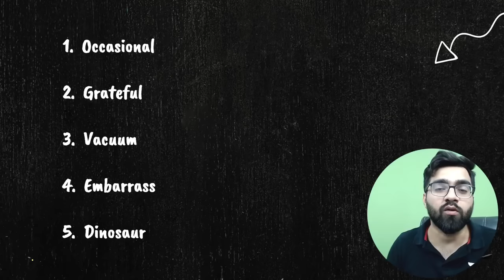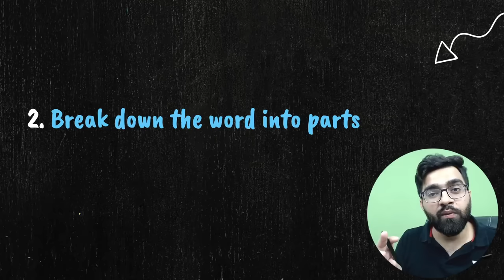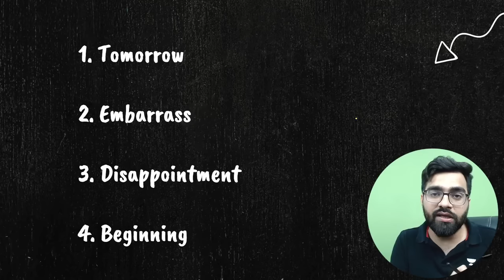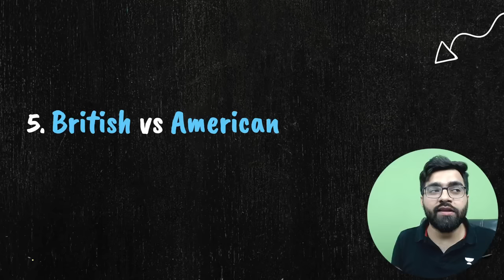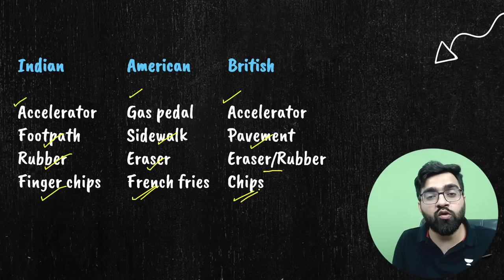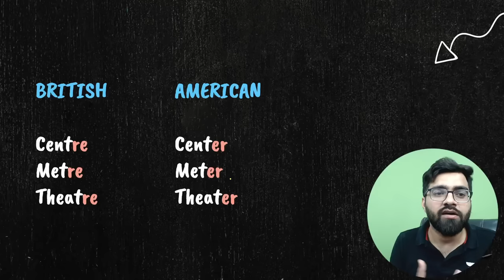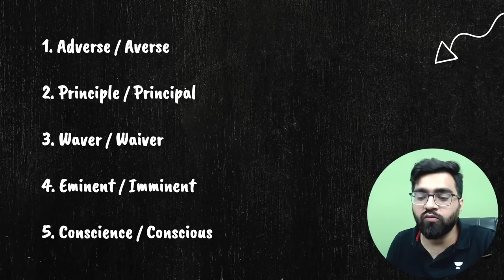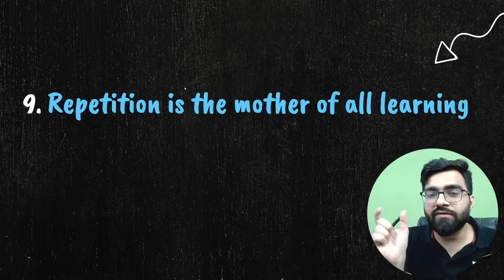How to Improve Spellings Errors ? | Bank, SSC, Defence Exams | Tarun Grover